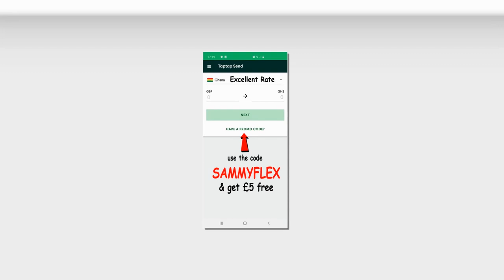Showbiz Daily! Yaw Grey Shares All Secrets About D!ss Songs & Meanings: Condemns Some Top Rappers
This exclusive interview was held in the studio of Sammy Flex TV`s flagship evening show called Showbiz Daily and hosted by Sammy Flex.